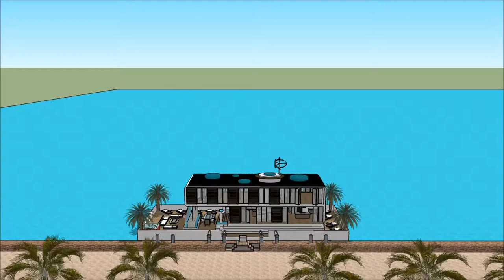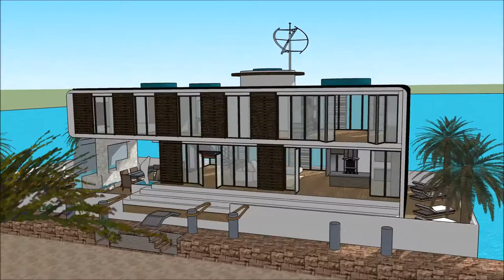SIMS 5 MANSION LUXURY FLOATING VILLA MAKING A HOUSEBOATS Grand Yacht Luxury Yachting Design Exhibi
The houseboatzania launching an innovative high-end luxury yacht houseboat home design potentially as a display of in Sims of the SIMS 5 MANSION LUXURY FLOATING VILLA MAKING A HOUSEBOATS Grand Yacht  Luxury Yachting Design  Exhibi.

The collection of sims concepts - Houseboatzania of SIMS 5 MANSION LUXURY FLOATING VILLA MAKING A HOUSEBOATS Grand Yacht  Luxury Yachting Design  Exhibi consists of high luxury and architectural art pieces in minimalism combined with living on the waterfront of the harbour of

The sims houseboat yacht design has the basis to sustain living with high standards and contemporary structural design at SIMS 5 MANSION LUXURY FLOATING VILLA MAKING A HOUSEBOATS Grand Yacht  Luxury Yachting Design  Exhibi with numerous of prospects for excessive living and celebrating the desire of life worldwide: